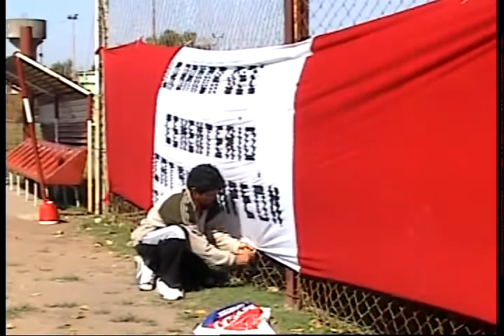SABADOGOL 2011. JUVENILES B. 6ta. División. BARRACAS CTRAL - COMUNICACIONES. 24-4-2011.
Final 6ta: BARRACAS 2 COMUNICACIONES 1: Pedro Nicolás FERREYRA y Martín Luciano VERON (BC); Lucas Gabriel CURTO (C).